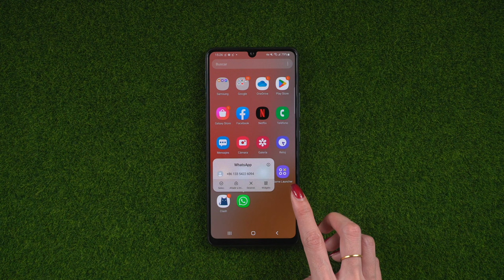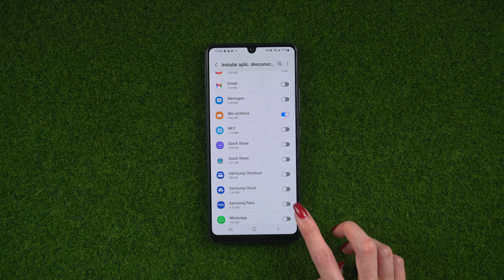🙌WHATSAPP TRUCO | Cómo poner nuevo WhatsApp estilo iPhone en Android🙌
Hola a todos bienvenido al canal tenorshare Spanish, hoy te enseña un truco interesante sobre WhatsApp, cómo poner WhatsApp Android en estilo iPhone.

0:00 Introducción
0:36 paso 1: descargar archivo
0:50 paso 2: desinstalar WhatsApp
0:55 paso 3: instalar WhatsAPP nuevamente